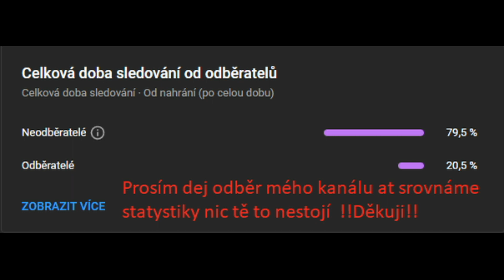Zápas na Přání Fanouška --⚽KOE vs BAY⚽fifa23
Tentokrát si zahrajeme zápas na Přání od mého diváka
Zápas je ve FIFA 23 Kolín.N.R VS Bayern

Chceš mě nějak podpořit? MŮŽEŠ ale připomínám že je to ! DOBROVOLNÉ ! a nikoho do toho NENUTÍM!!! Tak pokud můžeš tak ZDE